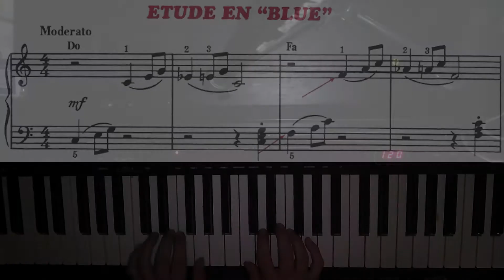Etude en Blue